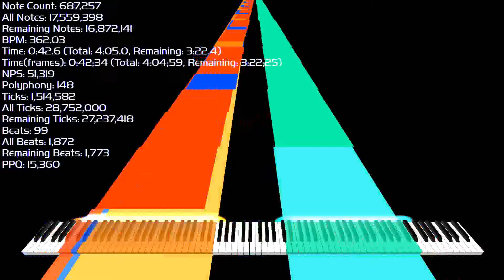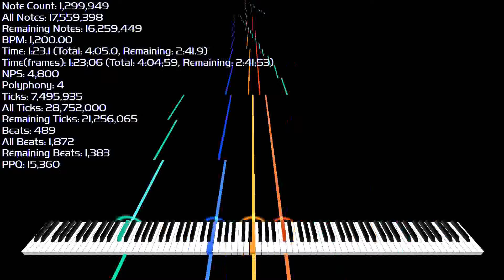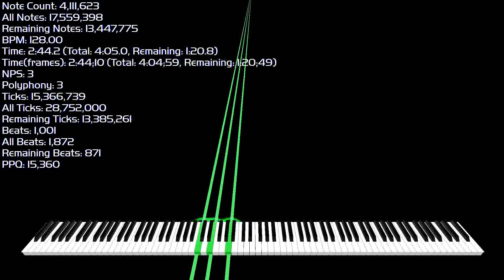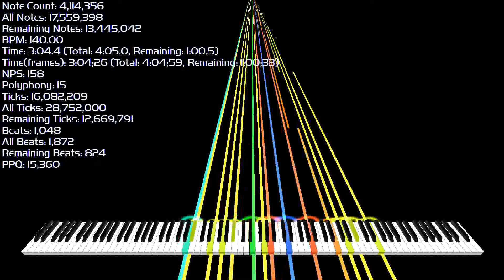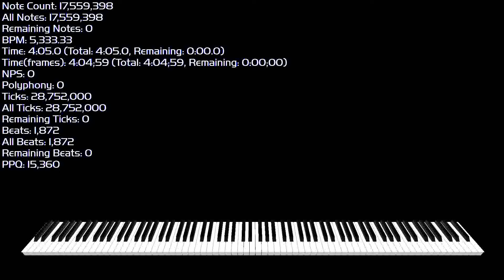[Fish midi] Cvfaf V4 - 17.56 mil notes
i said no. because no. why no? because no. but why no? because no 🥸. oh okay 🥸
Made by: Orangepaprika 67 & JMv5

Duration: 4:04.97
Note counter taken in CJC Note Counter: ~1,440:00 not counting any interruptions
Piano video render taken in Zenith: ~40:00
Audio render taken in KMC: 2:00 or less
My bad response for a negative timecode format on MIDI Duration at the beginning.

Note count: 17,559,398
Tick length: 28,752,000
MIDI quarter/crotchet length: 1,872
PPQ: 15,360
Font: Handel Gothic D Light
Frame counter cycle: 00 to 59

*: Modified to properly format in minutes:seconds.fractional(max: 9) and Timecode X-fps minutes:seconds:frames format.